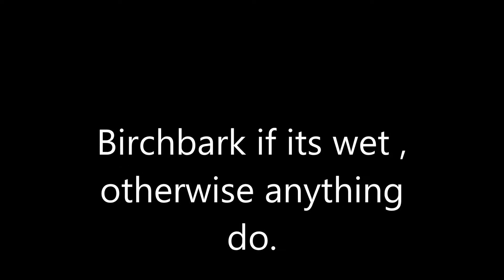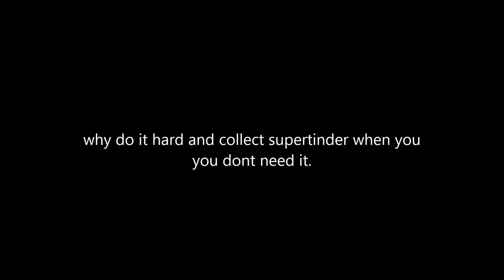If ist dry outside try to keep it simple. No meanig to do that huge preparation.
How to use a firesteel.